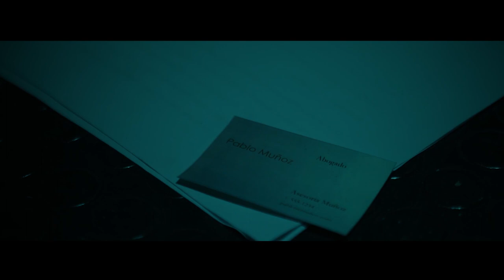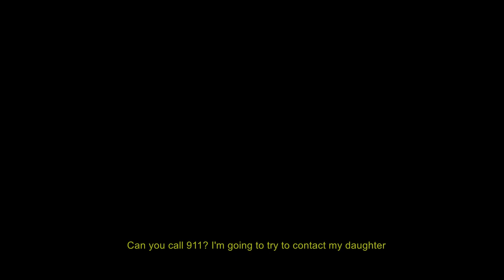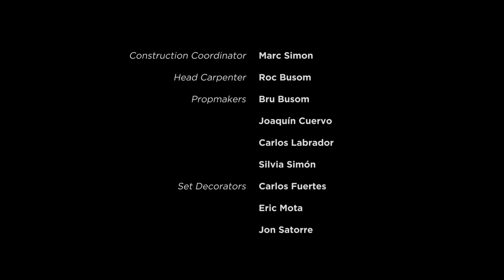Paula, Spanish short film with English subtitles shot in 2018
A father gets stuck in an elevator with the young man who just abused his daughter.